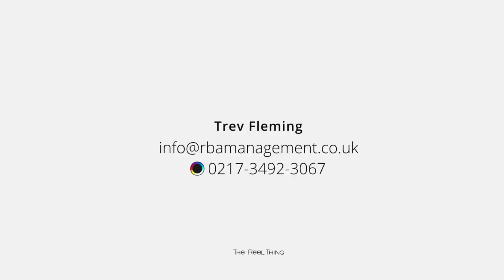Trev Fleming, 'You better' - By The Reel Thing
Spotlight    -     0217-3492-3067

Writer: Trev Fleming
Director: Eva Ragoo
Video / audio: Eva Ragoo
Other Actors: Duncan Riches

Production: The Reel Thing